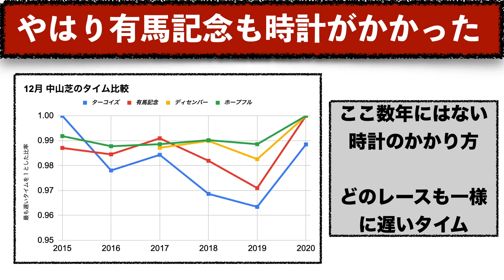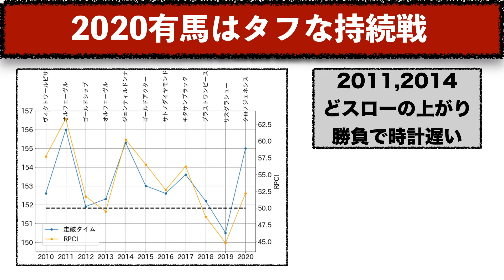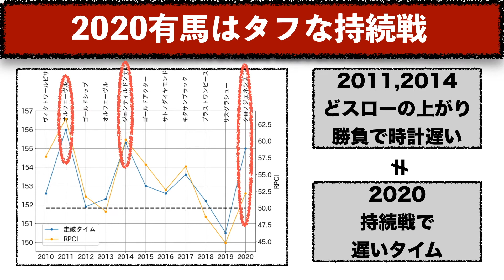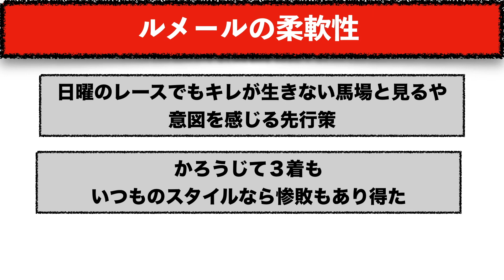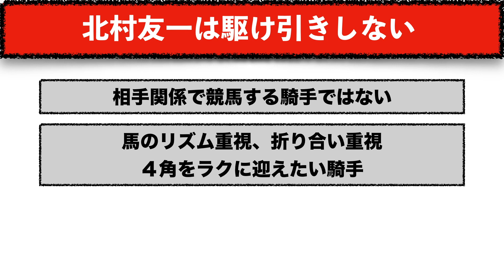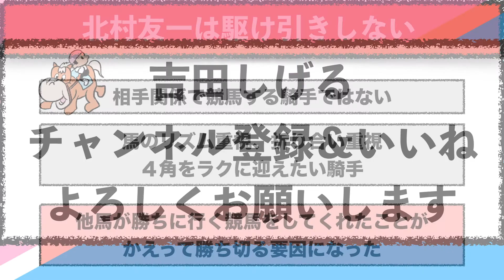タイムとジョッキーから有馬記念回顧 [2020]